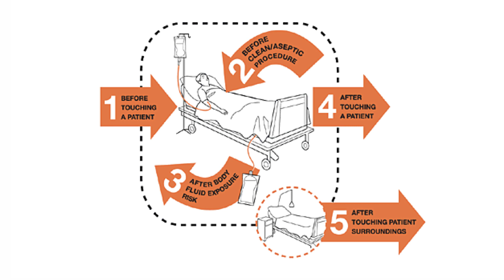WHO| Hand Hygiene Practices among Health Care Workers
5 Moments for Hand Hygiene approach defines the key moments when health-care workers should perform hand hygiene.

This approach recommends health-care workers to clean their hands

i) before touching a patient,
ii) before clean/aseptic procedures,
iii) after body fluid exposure/risk,
iv) after touching a patient, and
v) after touching patient surroundings.